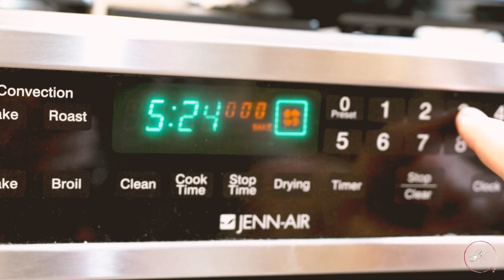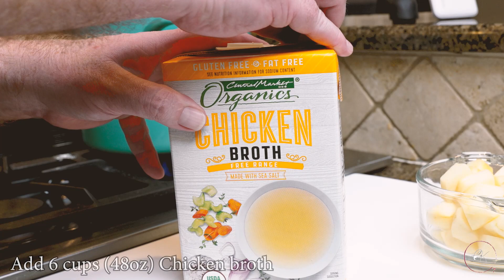Incredible Butternut Squash Soup - Kuhlman Cellars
Kuhlman in the Kitchen!

An awesome soup which can be the main dinner entrée or as a supporting appetizer.  A rich creamy texture provides and rich butternut squash flavor make this a must cook dish year-round.

Ingredients:
1 Large Butternut Squash, 3 lbs
1 TSP Olive Oil
2 TBSP butter
1 Medium Onion, rough chopped
1 lb Carrots, chopped
2 TSP dried Thyme
1 medium apple peeled and chopped -- Honey Crisp or Fuji
6 cups chicken broth
1/4 cup Maple Syrup - we recommend @crownmaplesyrup5956
1/2 cup Half and Half

Suggested Toppings:
Crumbled bacon
Spiced Pecans
Spinach, chiffonade
Kuhlman Cellars Herbed Almonds
Crab meat

This dish takes about 2.5 hours to make, though the squash can be prepared in advance and stored (sealed) in the fridge for up to 3 days to speed the final preparation up to about 45 minutes.  When doing this, scoop the squash into an airtight container, throwing away the seeds and skin.

Kuhlman Cellars is the premier boutique winery in the Texas Hill Country celebrating the bounty of life through wine, friends, family and food.  Visit us an hour from Austin or San Antonio for tastings, Bistro bites, and relaxing afternoons.  Vina Vita!